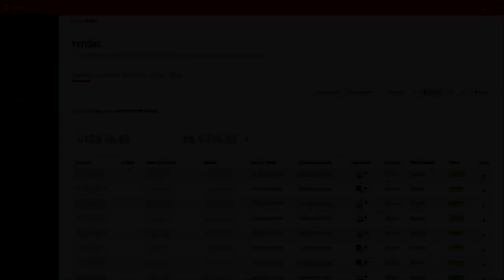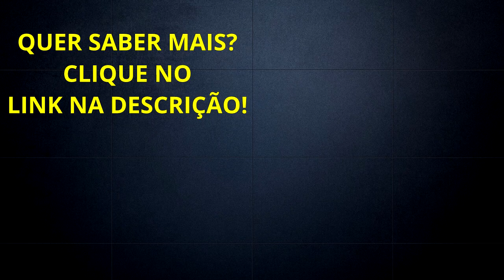90% dos Afiliados Iniciantes Cometem Esse ERRO! NÃO COMETA TAMBÉM! Diogo Mitsuda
Quando iniciei no Marketing Digital havia diversas dúvidas como vender?
Como ganhar dinheiro de forma automática?
Mas ao passar do tempo fui aprendendo uma coisa essencial para quem trabalha com tráfego orgânico.
É gerar conteúdos de qualidade!
Esse foi essencial para meu sucesso!

Hoje muitos me procuram perguntando sobre como vender e isso foi porque gerar valor para minha audiência.
Menos de 1 ano já tinha mais de 15 mil inscritos em meu canal, pois para quem trabalha em um nicho muito concorrido e ainda com procura de pessoas específicas creio que é um número bem alto.

Nesse vídeo estarei ensinando como você vender produtos no piloto automático e ter resultados constantes com Marketing Digital com essa dica que aprendi durante meu empreendedorismo.

Forte abraço!
Sucesso!

Diogo Mitsuda